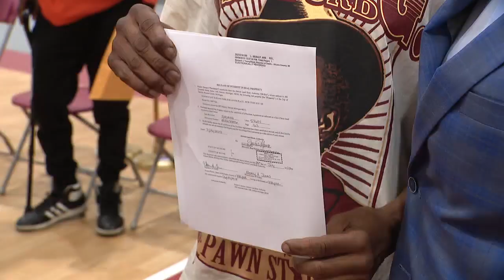Detroit Land Bank buy back program ushers in over 100 new homeowners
Detroit Mayor Mike Duggan presented 135 deeds to graduates of the Detroit Land Bank Authority Buyback Program on Tuesday.